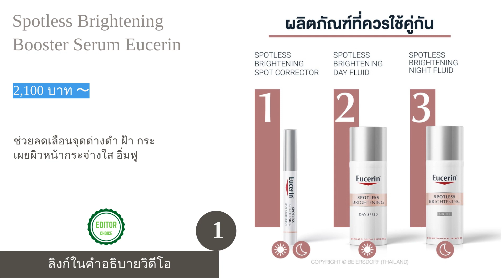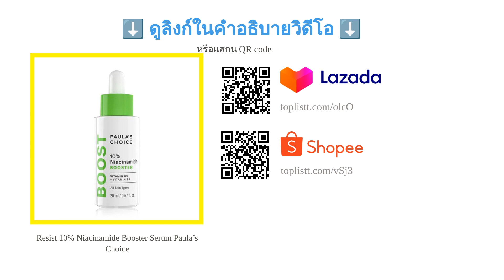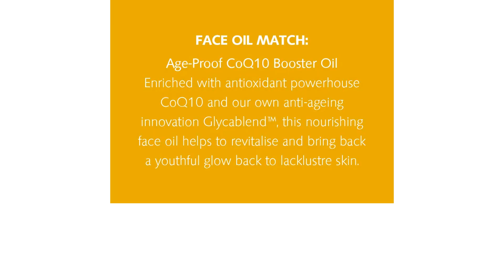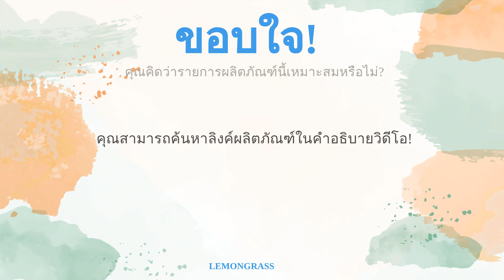🌵 5 อันดับ Booster Serum ยี่ห้อไหนดี 2023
00:10 #1 - Spotless Brightening Booster Serum Eucerin (2,100 บาท 〜)
00:44 #2 - Resist 10% Niacinamide Booster Serum Paula’s Choice (1,800 บาท 〜)
01:26 #3 - Brightening Booster Serum Cute Press (399 บาท 〜)
02:05 #4 - Light Complete Booster Serum Garnier (399 บาท 〜)
02:46 #5 - Age Proof CoQ10 Booster Oil Serum Trilogy (1,390 บาท 〜)
03:26 สิ้นสุด

ปัญหาเรื่องผิวพรรณบนใบหน้าสำหรับผู้หญิงเป็นเรื่องที่ใหญ่มาก เพราะอาจจะทำให้ตนเองสูญเสียความมั่นใจจากปัญหาเหล่านี้ได้ ไม่ว่าจะเป็นฝ้า, กระ, จุดด่างดำ, ความหมองคล้ำ, ริ้วรอย หรือรอยแผลเป็นจากสิว ดังนั้นคุณจึงจำเป็นที่จะต้องหาตัวช่วยบำรุงใบหน้าอย่าง "Booster Serum" เนื่องจากเป็นผลิตภัณฑ์ที่ช่วยบำรุงผิวอย่างล้ำลึก และมีประสิทธิภาพในการทำงานดีกว่าเซรั่มทั่วไป เรียกได้ว่าเป็นไอเทมที่ช่วยกู้ชีวิตเลยก็ว่าได้
ในปัจจุบัน ผลิตภัณฑ์บำรุงใบหน้าอย่าง Booster Serum ก็มีวางจำหน่ายอย่างหลากหลาย จนอาจจะทำให้หลายคนเกิดคำถามขึ้น ในวันนี้ เราจึงรวบรวมเคล็ดลับวิธีการเลือก Booster Serum พร้อมคำแนะนำจากแพทย์ผิวหนัง มาฝากสาว ๆ กัน รวมไปถึงลิสต์ 10 อันดับ Booster Serum จากแบรนด์ดังอย่าง Eucerin, Cute Press, Garnier, Paula’s Choice, Trilogy ที่มีความน่าสนใจ และสามารถหาซื้อผ่านช่องทางออนไลน์อย่าง Shopee หรือ L...